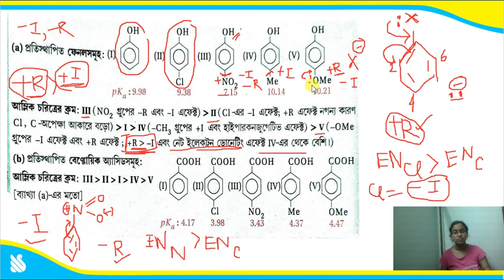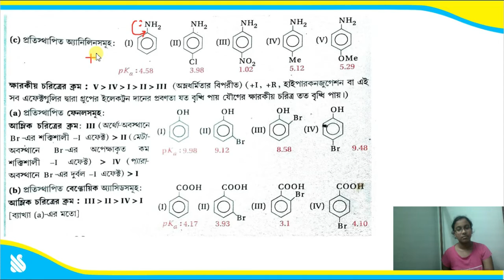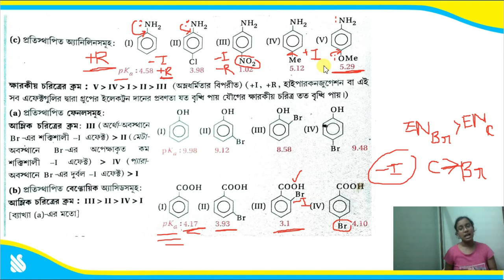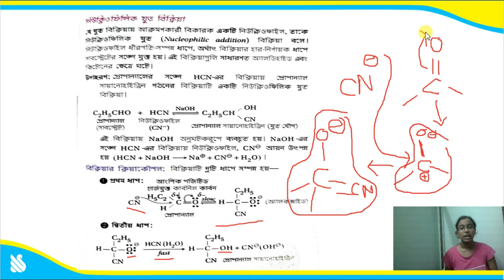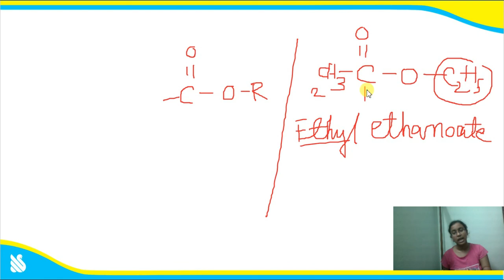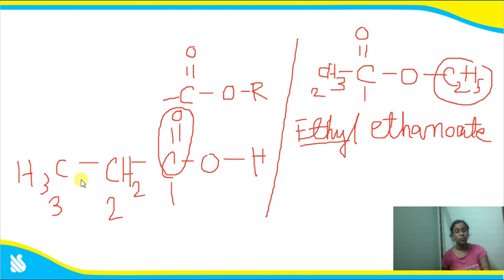জৈব যৌগের বিক্রিয়া | Organic Chemistry | Class 11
জৈব যৌগের বিক্রিয়া Organic Chemistry For Class 11 Students of West Bengal Board

If you're looking to brush up on your organic chemistry knowledge, then this is the video for you! By the end of this video, you'll have a good understanding of the two types of organic chemistry formulas, and be able to apply them to different situations.